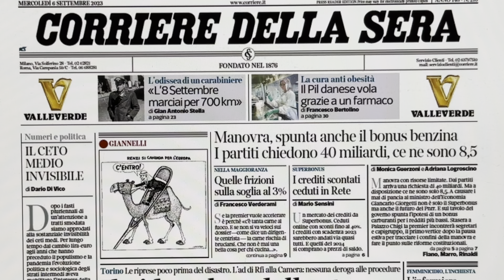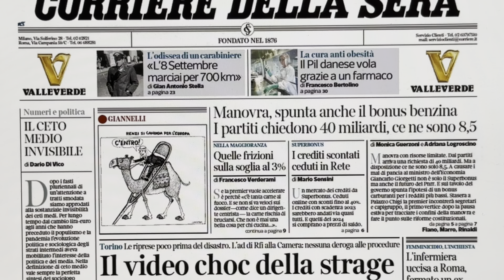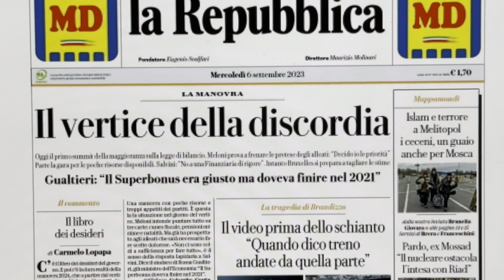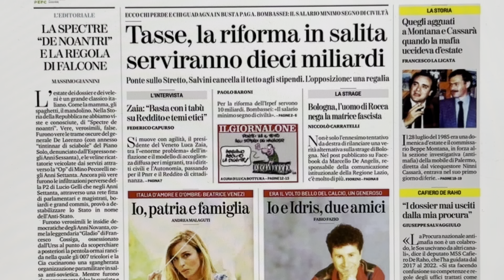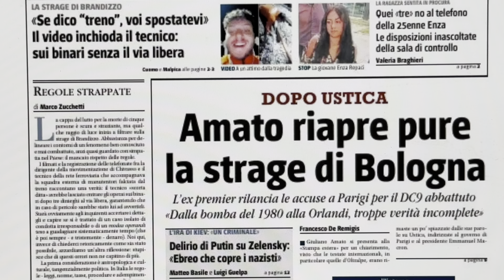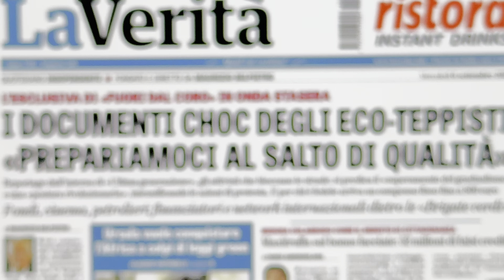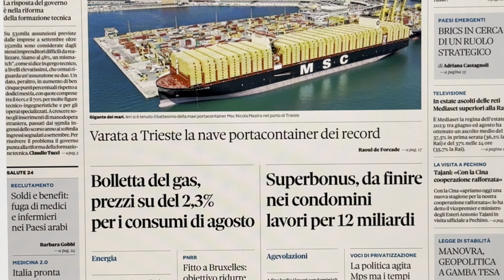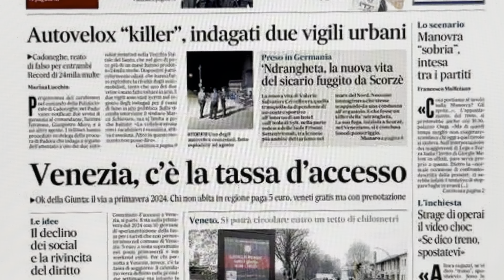Rassegna stampa 6 settembre 2023. Quotidiani nazionali italiani. Prime pagine dei giornali di oggi